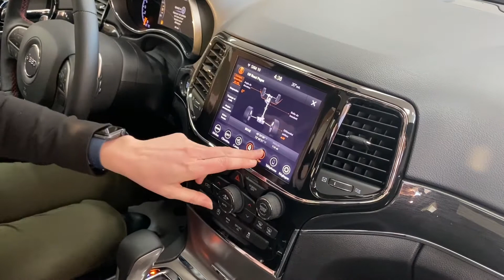Jeep Grand Cherokee Trailhawk 2021 - Groupe Bessette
Passez nous voir à Granby et Cowansville!
Jeep Grand Cherokee Trailhawk 2021

- Système 4x4 Quadra-Drive II
- Suspension pneumatique Quadra-Lift
- Roue de 18 po en aluminium poli
- Pneus tout-terrain
- Phares halogène automatiques
- Écran tactile de 8,4 po avec la navigation intégré
- Ensemble audio Alpine de catégorie supérieure